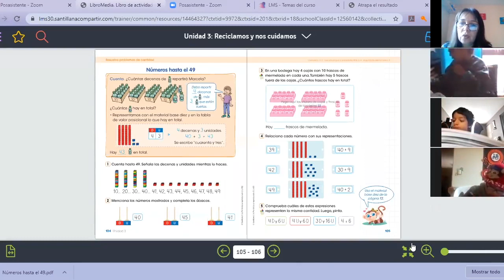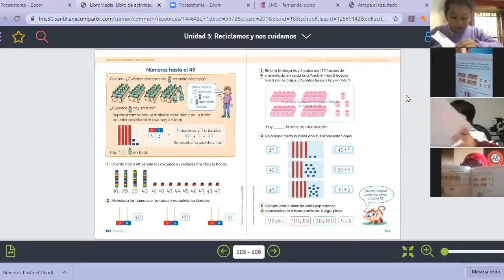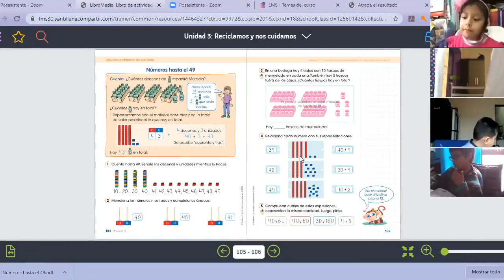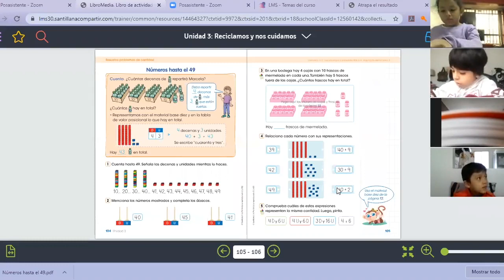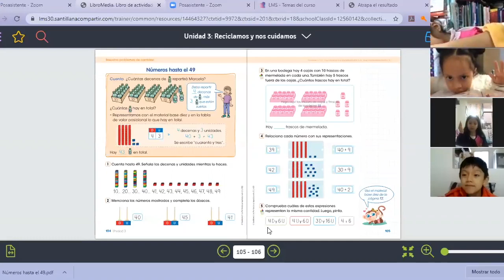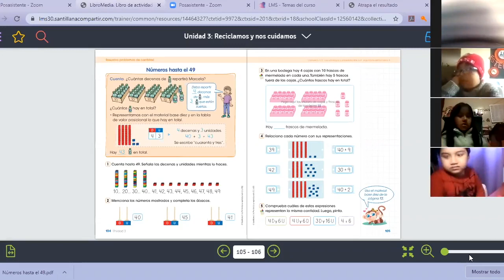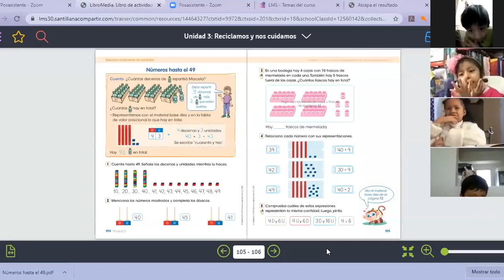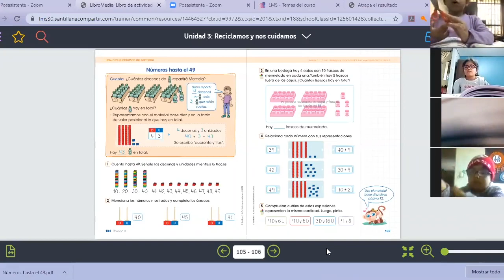Tema: Números hasta el 49 Grado: Primer grado Curso: Matemática Fecha: 07/07 Prof: Vanessa Pacheco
Tema: Números hasta el 49
Grado: Primer grado
Curso: Matemática
Fecha: 07/07
Prof: Vanessa Pacheco